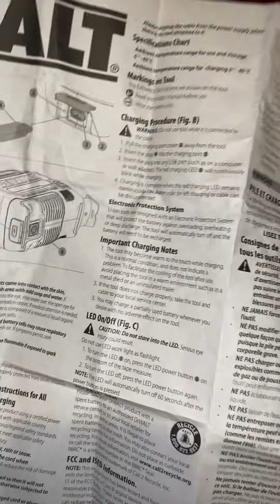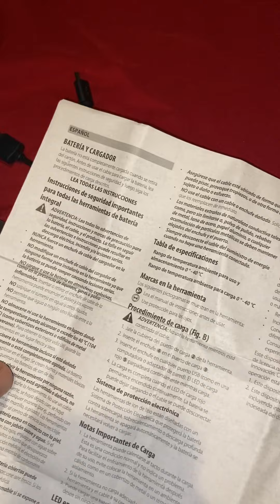como esta cinta o metro de medir me ase las medidas y cortes perfectos